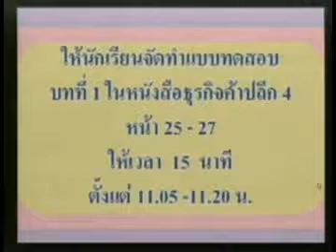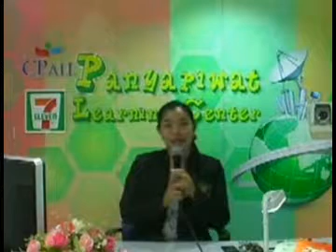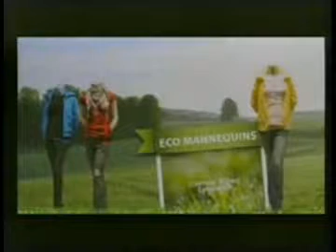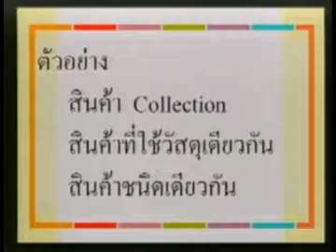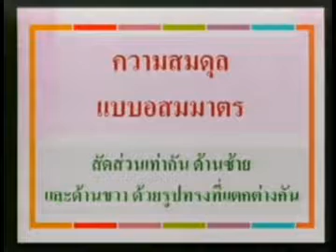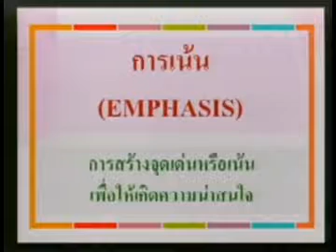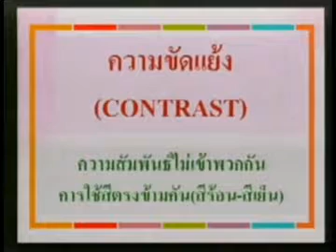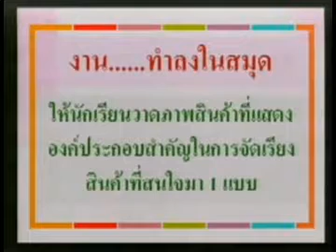วิชาธุรกิจค้าปลีก 4(ปวช.2) ประจำวันที่ 17 มีนาคม 2559